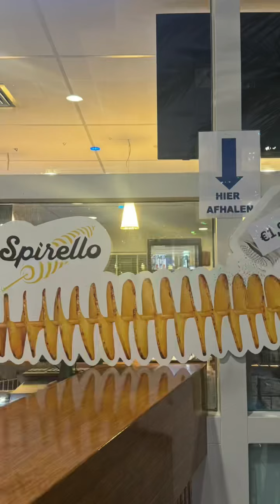Mira‘s kinderfeestje 9 jaar (Barendrecht)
Mira‘s kinderfeestje 9 jaar